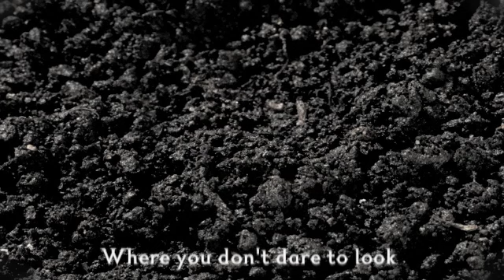Miss O - My Wildest Time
Miss O uses the time-lapsed life of a germinating bean to visualize human life as a temporary stage between 2 energy states that we perceive as 'light', or 'dark'.
Thanks to Neil Bromhall for extracts from his "Bean germination".

First single from "Infection", Miss O first album.